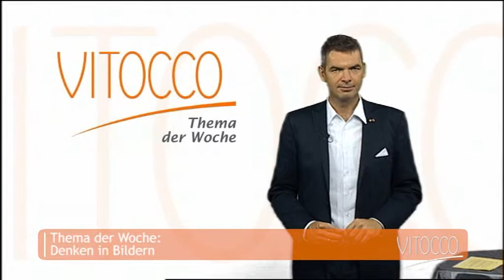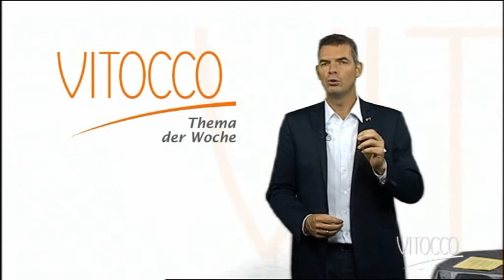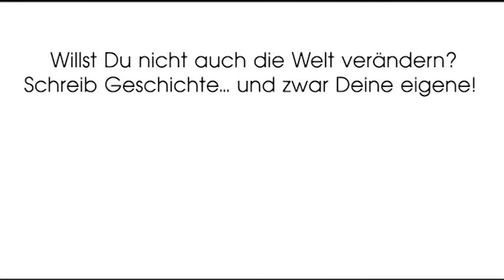Vitocco 07Sendung 01.08.2013